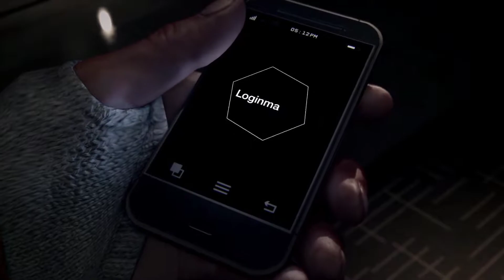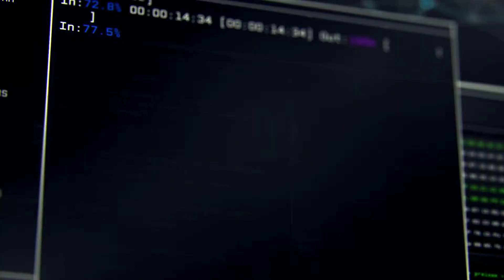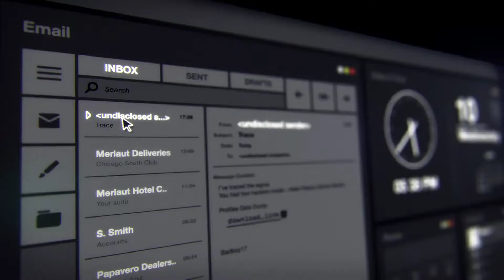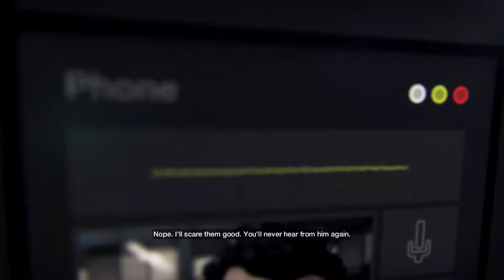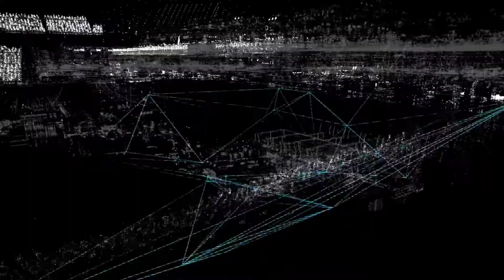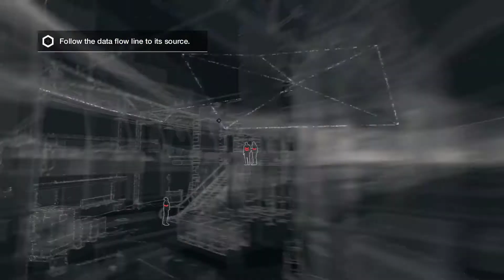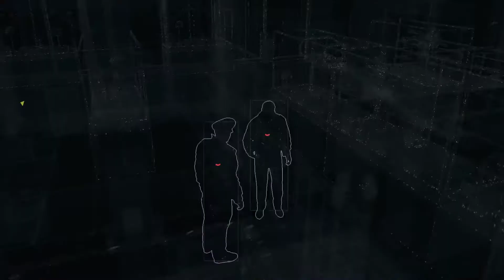Igramo Watch Dogs igra 1 gameplay PC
Ko voli video igre moj kanal je pravi za vas.